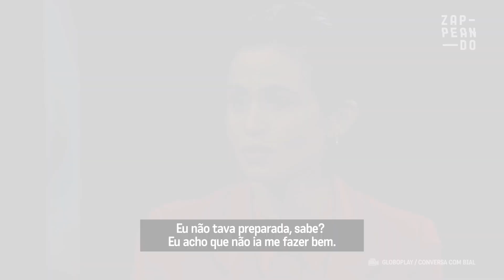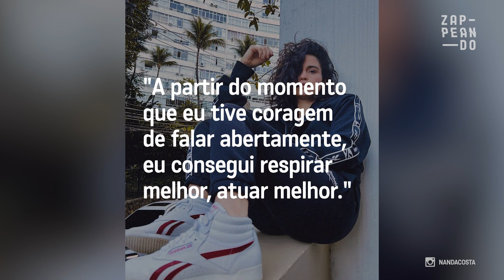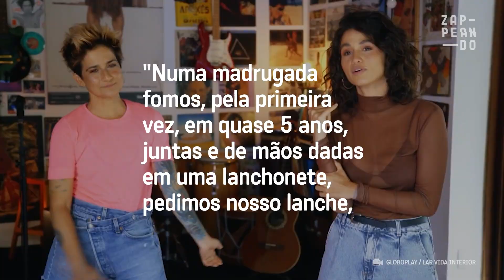Nanda Costa namorou escondido por quase cinco anos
A atriz tinha medo de assumir sua sexualidade, por isso, manteve a vida amorosa cercada de mistério.